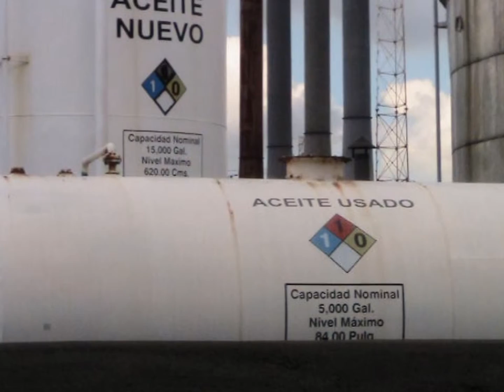aceite destilado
combustible a base destilación aceite quemado motores, empleado como combustible alterno para calderas por su bajo costo